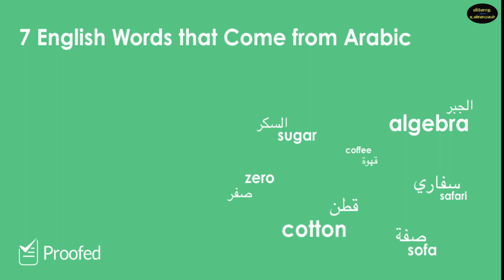சவுதி அரேபியா பற்றிய பிரம்மிக்கவைக்கும் உண்மைகள் | Facts about Saudi Tamil | Vinotha Unmaigal